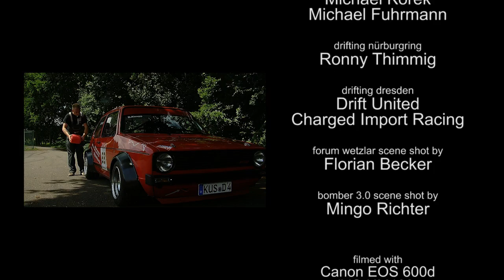Summer of Tuning: Best of 2012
I've shot tons and tons of car footage in 2012. I attended big events and smaller car scene meetings. I also filmed enthusiasts with their motorised dreams. This video is a highlight reel, a „2012 review" and a year end video. Divided into three chapters, „Summer of Tuning 2012" brings you enthusiasm, awesome cars and intense driving.